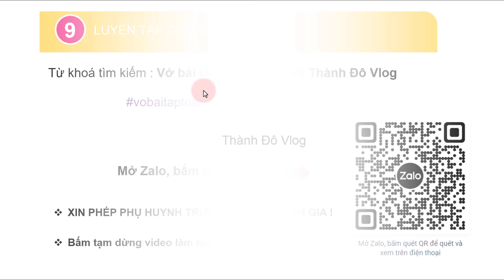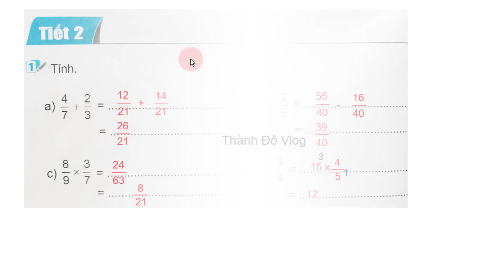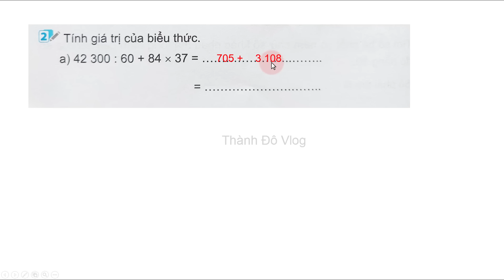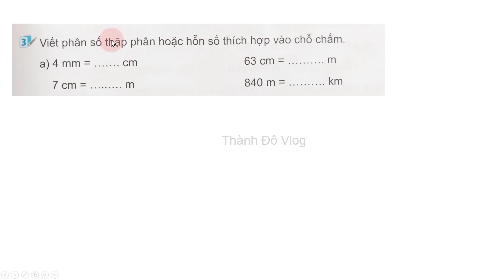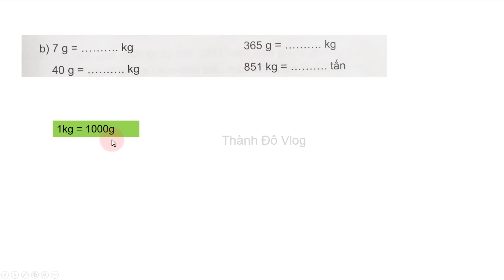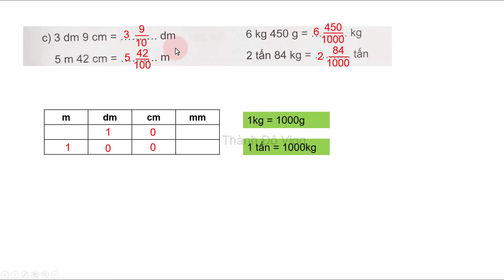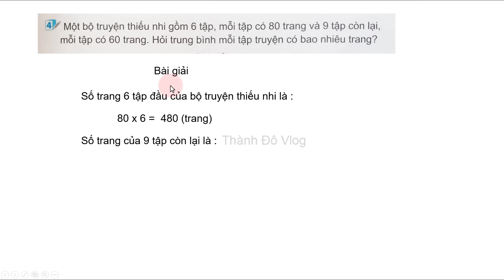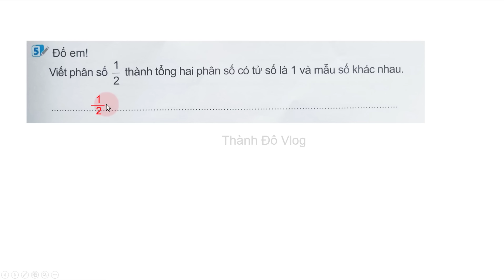Vở bài tập toán lớp 5 kết nối tri thức Bài 9 Tiết 2 Luyện tập chung trang 32